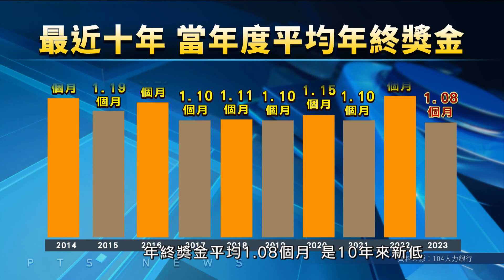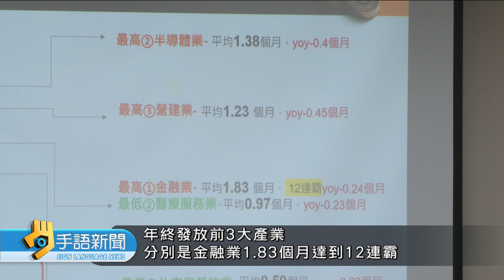今年年終獎金平均1.08個月 10年新低 | 20231130公視手語新聞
台灣高齡化加上少子化，百萬缺工已經成為常態，人力銀行公布今年企業年終平均1.08個月，創下十年新低。不過平均年薪是69.4萬，反而是八年新高。有47.5%的企業預期，明年平均調薪3.2%。